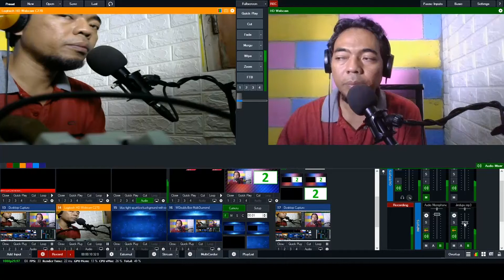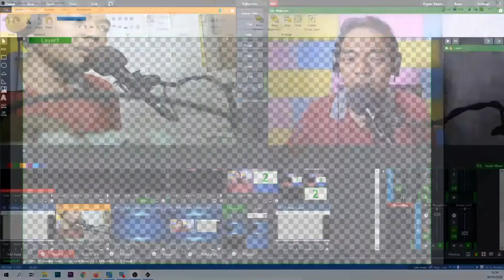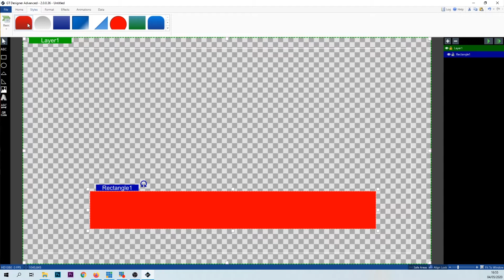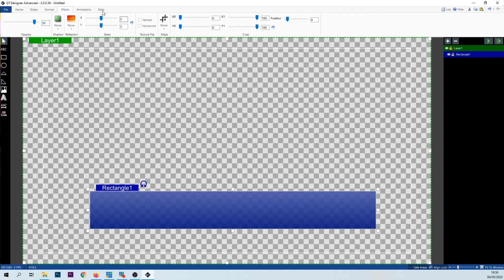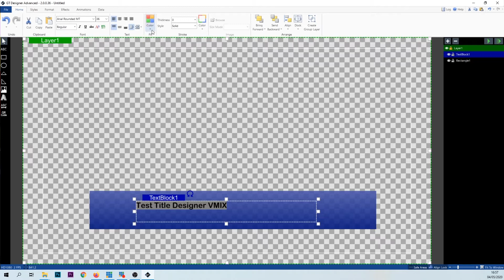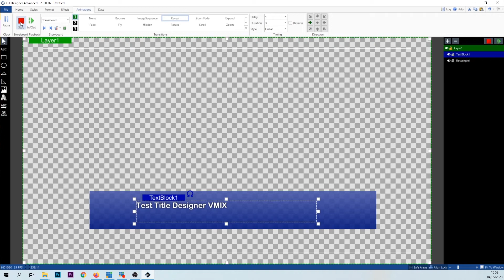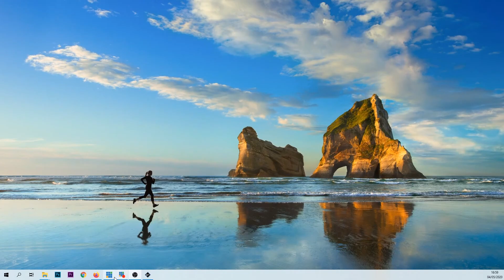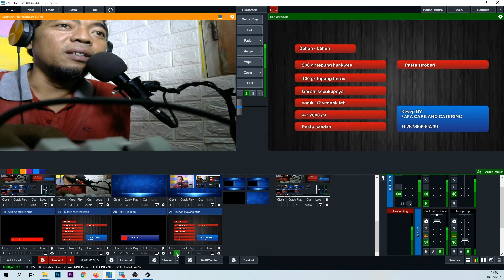CARA BUAT LOWER THIRD ANIMASI DENGAN VMIX ga perlu render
cara buat animasi lower third dengan vmix ga perlu render